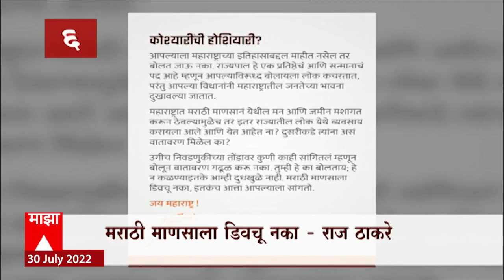TOP 50 : महत्त्वाच्या 50 बातम्यांचा वेगवान आढावा : बातम्यांचं अर्धशतक 30 जुलै 2022 : ABP Majha